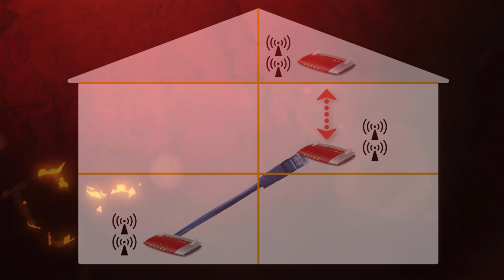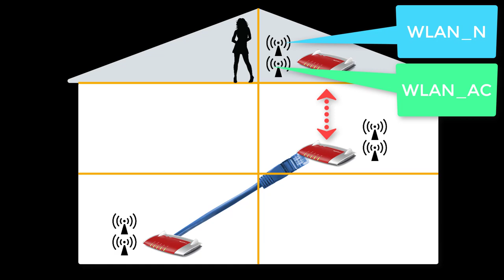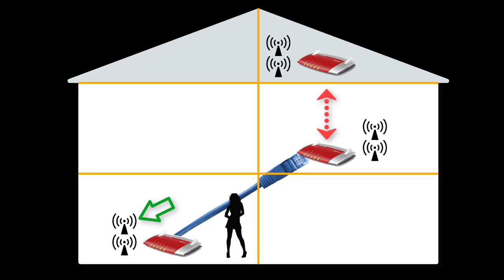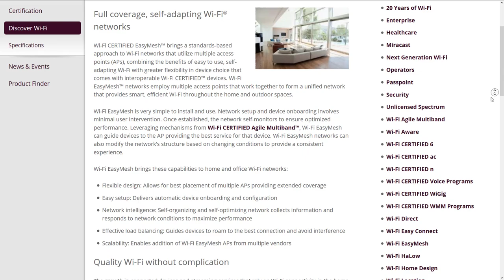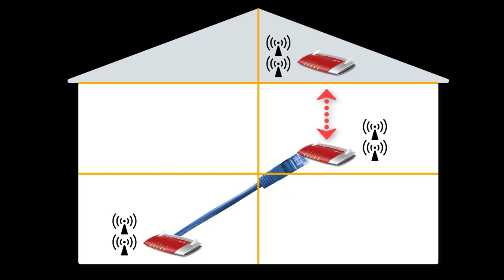Erklärt: Was ist WLAN MESH?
WERBUNG
AVM Mesh Geräte
Brauche ich im Heimnetz WLAN Mesh und wenn ja was verbessert sich dadurch? Auf diese Fragen versucht dieses Video Antworten zu geben.

Bildquelle für FritzBoxen: AVM GmbH